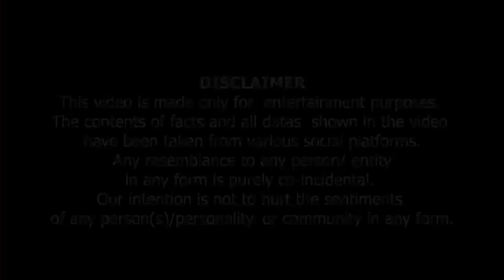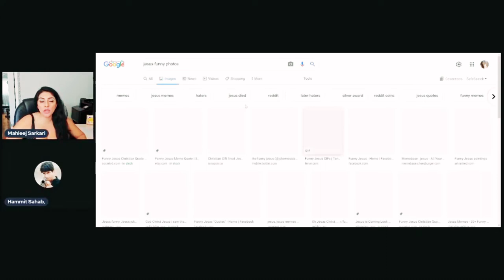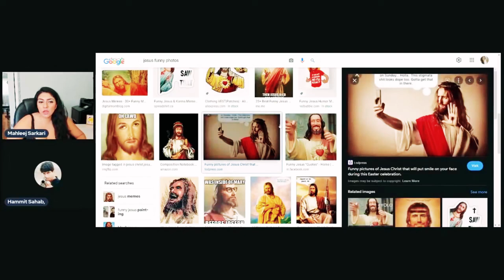Blasphemy kay Naam Par Katal | Gustakh ki eik hi saza| گستاخ کی ایک ہی سزا ۔